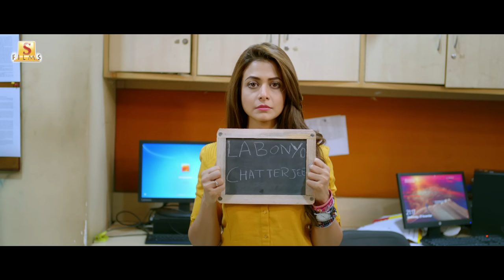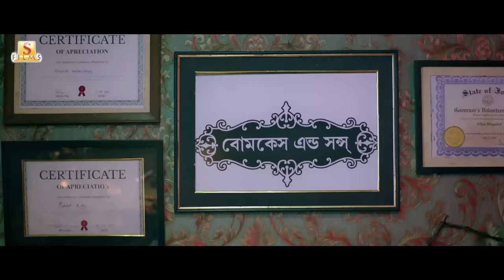Tui Ki Kore Dili | Ghare And Baire | Jisshu | Koel | Anupam Roy | Mainak Bhaumik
People fall in love in mysterious ways, when heart hums a tune and eyes chase, strings of love will be touched again with Anupam roy's beautiful composition, sung magically by him.

Movie: Ghare And Baire
Song: Tui Ki Kore Dili
Singer: Anupam Roy
Lyrics: Anupam Roy
Guitar: Subhodip Banerjee
Drums: Sandipan Parial
Arranged & Programmed by: Nabarun Bose
Director: Mainak Bhaumik
Presenter: Nispal Singh
Produced by: Surinder Films